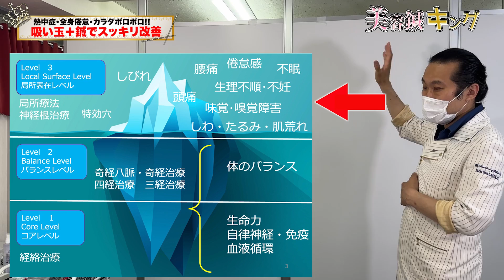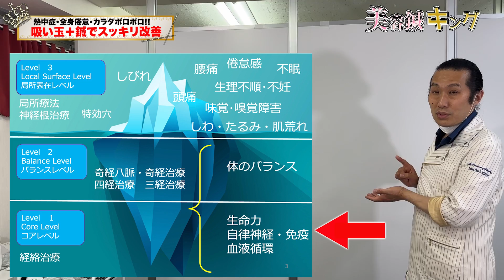【吸い玉 鍼灸治療】集中力が持たない 力が入らない 全身ダルくて辛い 鍼灸治療と吸い玉でメンテ 自宅でできる方法も伝授 【横浜元町 銀座日本橋 鍼灸院】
□美容鍼キングの無料技術講座などはこの概要欄の下段にあります

◆ブレア銀座→HOT PEPPERBeautyからのご予約も可能です。

痛みや自律神経の乱れ、免疫力あげる治療等の相談はLINEから賜っております。

□ブレアのキャンペーン情報はこちら(肌荒れ改善　便秘解消もこちらから　ニキビ肌荒れ改善　美容鍼コース)⬇

鍼灸院　ブレア銀座・元町横浜本院

‹‹美容鍼灸サロン››
美容鍼灸サロン　ブレア銀座
美容鍼灸サロン　ブレア元町本院(横浜元町)

1．本講座：講座をお探しの方へ
2．無料講座：まずは無料で学びたい方へ
3．体験講座：まずは体験してみたい方へ

1．本講座：講座をお探しの方へ
美容鍼キング　上田先生から本格的な講座を学びたい方は
治療系
□後遺症、生理不順、甲状腺疾患、痺れ、自立神経疾患
便秘、不眠、顎関節症の治療に強くなる
東洋医学で治す鍼灸師になるなら
上田式総合鍼灸講座
本治、四経絡治療、三経絡治療の習得

美容系
□本治と少ない鍼で結果を出す美容鍼灸
上田式美容鍼灸®(ハリウッド式美容鍼灸)の講座
16年で、延べ750人以上受講
認定美容鍼灸師養成講座

2．無料講座：まずは無料で学びたい方へ
□美容鍼キング　上田主催講座
□【無料　美容鍼動画講座】
本治重視、少ない鍼で結果を出すハリウッド上田式美容鍼灸を無料動画講座で学びたい方は

□【無料　即痛みを取るツボ講座】
鍼灸師でなくても使えるツボ、柔整師、整体師、エステティシャンにもオススメ
10円と1円を使って痛みを即効改善無料講座

□【無料　経営講座】経営改善をしたい治療家・柔整師・鍼灸師の方へ

3．体験講座：まずは体験してみたい方へ
上田式美容鍼灸®入門講座　リアル&オンライン

10円と1円を使って痛みを即効改善講座
イオン球（11円療法）・奇経八脈勉強会